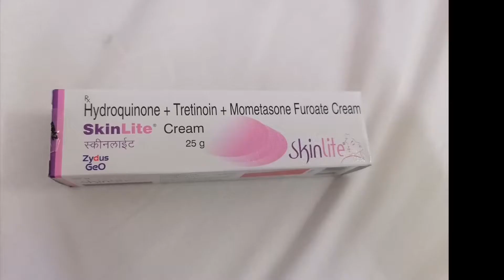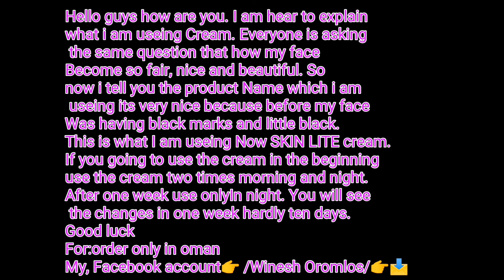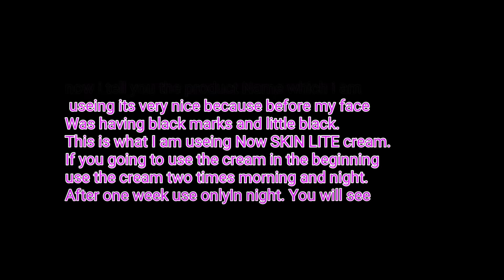Hanap moba ay papaganda SKINLITE CREAM,